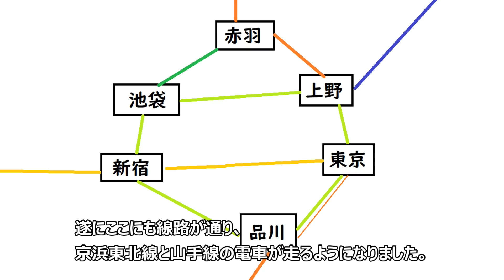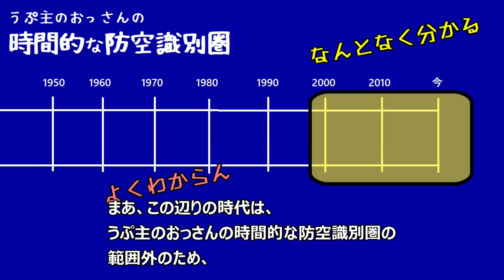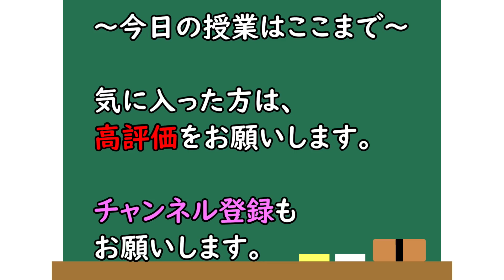【上野東京ライン】なぜ完成まで40年もかかった？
上野東京ラインはなぜ計画から開業まで約40年という長い月日がかかったのか、小学生でも理解できるようにわかりやすく解説。

2015年3月、東北縦貫線計画とされてきた東北本線の東京-上野間が開業。
東海道線と宇都宮線、高崎線、常磐線が乗り入れるようになった。

しかし、計画そのものは東北新幹線の計画が登場した1970年頃から存在。
とはいえ、神田地区での反対運動、国鉄の動向もあって、なかなか実現しなかった歴史がある。

‹画像出典›
・国土地理院地図